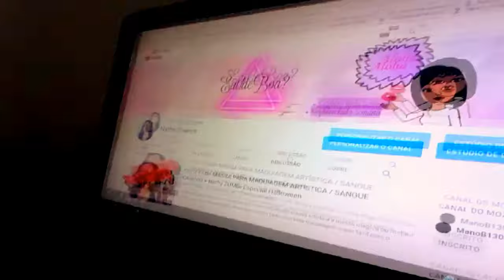VLOG Rotina da tarde com um bebe | Nathy Soares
Eai de boa? hoje gente trouxe pra vcs um video que eu nunca tinha feito aqui pro canal,MINHA ROTINA DA TARDE COM O BEBE espero que vcs gostem... nao se esquecam de avaliar o video comentar o que vc achou e se inscrever no canal pra acompanhar tudo que tem pra acontecer por aqui ha e compartilha pra aquela sua amiga gravida ou que tem bebe... ate o proximo video aloha.